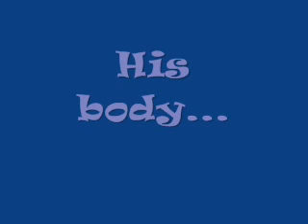Matthew Macfadyen Tom Quinn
a video about the MI-5 spy Tom Quinn